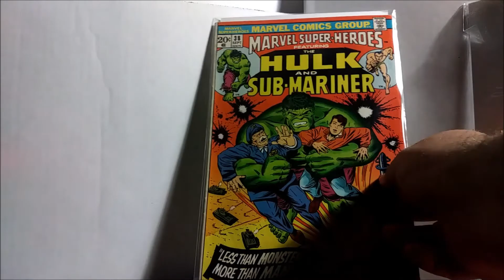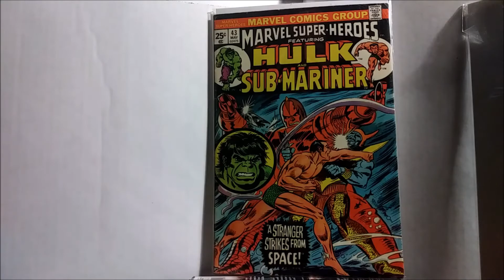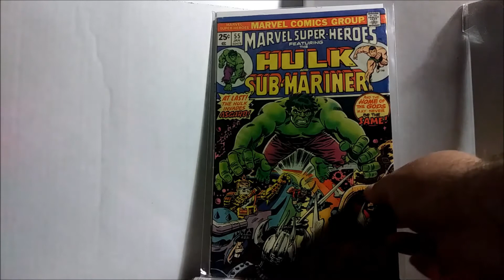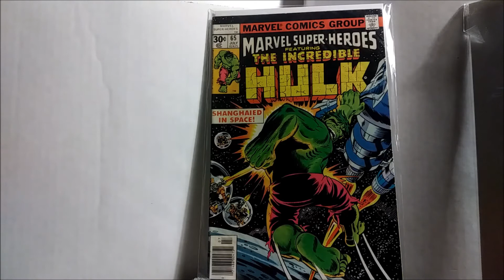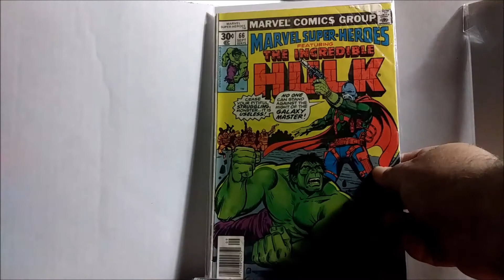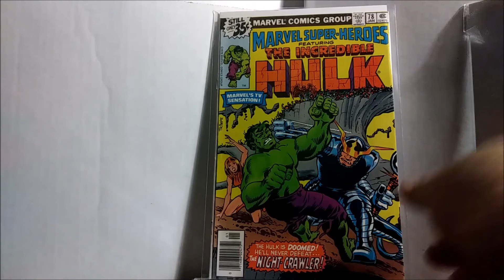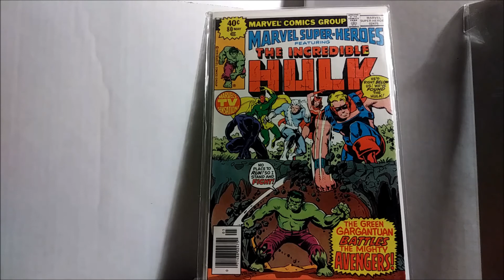My comic book collection part 5....Marvel Super-Heroes!